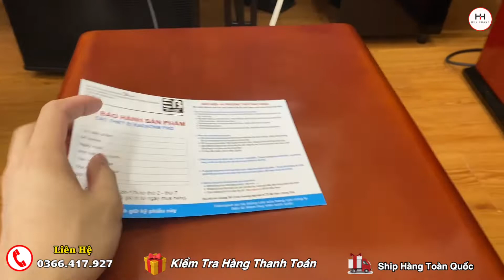Đập thùng Sub bass 30 nhập khẩu chính hãng EB pro model 1018 cực đẳng cấp/ Chi tiết Lh:0366.417.927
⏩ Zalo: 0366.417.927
⏩ Địa chỉ : Thị Xã Mỹ Hào-Hưng Yên